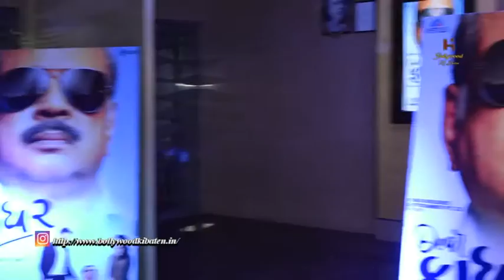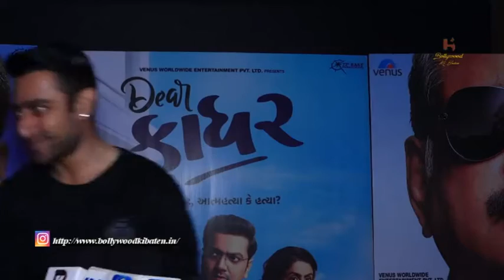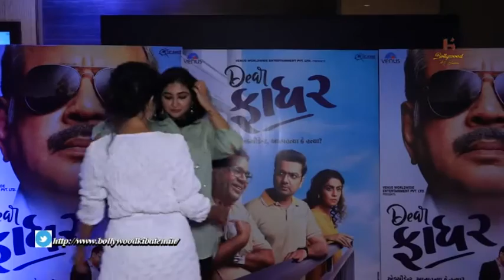Pratik Gandhi, Umesh shukla, Bhoomi trivedi and more at screening of gujrati film Dear father